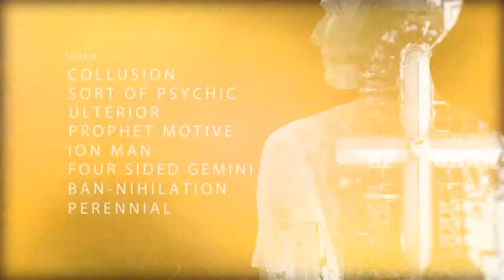Move Zero Vol1 John Bannon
Oubliez vos à proioris à propos de la cartomagie automatique, il est l’heure de découvrir Move Zero.